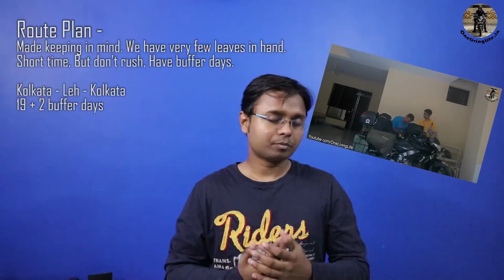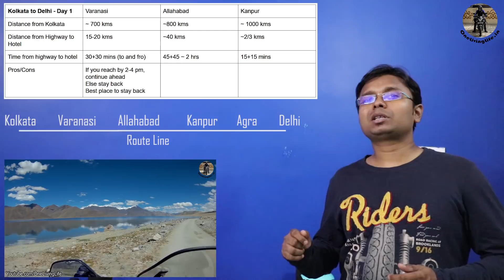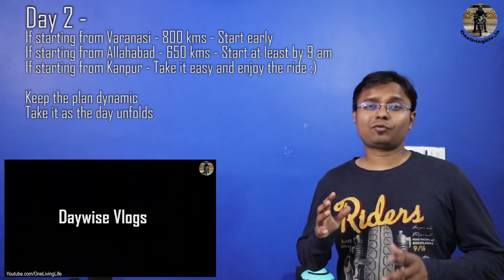Ladakh Bike Trip from Kolkata - Route Map & Planning | Ladakh Ride Guide - 2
Made keeping in mind,we have very few leaves in hand.
Short time but don't rush. Plan with buffer days.

Kolkata to Delhi - 1500kms
Suggestions -
Start as early as possible
Make it less of a leisure ride for kol-delhi i.e. less breaks etc
Keep plan dynamic.

D1 - Probable Stops -
Kolkata to Delhi - Day 1
Varanasi
Allahabad
Kanpur
Distance from Kolkata
~ 700 kms
~800 kms
~ 1000 kms
Distance from Highway to Hotel
15-20 kms
~40 kms
~2/3 kms
Time from highway to hotel
30+30 mins (to and fro)
45+45 ~ 2 hrs
15+15 mins
Pros/Cons
If you reach by 2-4 pm, continue ahead
Else stay back
Best place to stay back
Only if you have no option
Again best place
Highway to hotel time less
Day 1 - You have max energy, u might just use it.

D2 - 800/750/500
Overall Road conditions - Good
Enough fuel pumps

If Agra - take a day more

Delhi - try staying near karol bagh

D3 - Rest Day at Delhi

Delhi to Leh via Srinagar -

D4 - Del - pathankot - 480 kms

D5 - Path - Srinagar - 350 kms / sonmarg - 430 kms

D6 - srinagar/sonmarg to leh - 420 / 340 kms

D7 - around leh / acclimatize / permits

Delhi to Leh via Manali - if Srinagar/kashmir valley sparks unrest
Best views and good adventures
Take it easy. Don't rush
Extra fuel

D4 - Del - Manali - 540 kms
Big traffic entering manali
Break it in 2 days if u wish to. Mid stop hotels - chandigarh, bilaspur, mandi

D5 - Manali to Jispa / Sarchu - 138 kms/230 kms

Manali – Marhi – Rohtang Pass [52 Kms]
Rohtang Pass – Gramphu – Kokhsar [19 Kms]
Kokhsar- Sissu – Tandi [38 Kms]
Tandi – Keylong [9 Kms]
Keylong – Jispa [22 Kms]
Jispa – Darcha [6 Kms]
Darcha – Sumdo – Patsio – Zingzingbar – Baralacha La – Bharatpur – Sarchu [84 Kms]
Sarchu – Gata Loops – Nakeela La – Lachulung La – Pang [80 Kms]
Pang – More Plains – Tanglang La – Gya – Upshi [125 Kms]
Upshi – Karu – Leh [55 Kms]

D6 - Sarchu to Leh - 250 kms

Around Ladakh
LADAKH IS BIG but lets look at the most imp ones.
Again, time is short and considering first time ladakh goers, main hotspots are- khardung la, nubra vallley, pangong

D8 - Leh to Nubra via Khardung - 116 kms
Head to hunder sand dunes
D9 - Nubra to Leh - 116 kms
D10 - Leh to Pangong - 160 kms
D11 - Pangong to Leh - 160 kms

Budget details in next video.